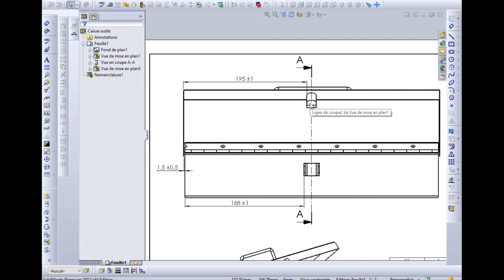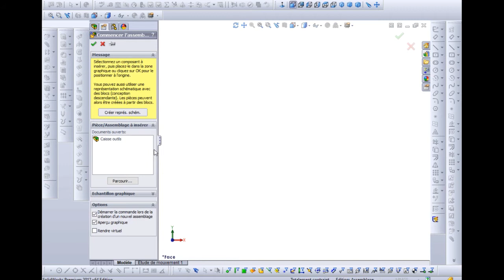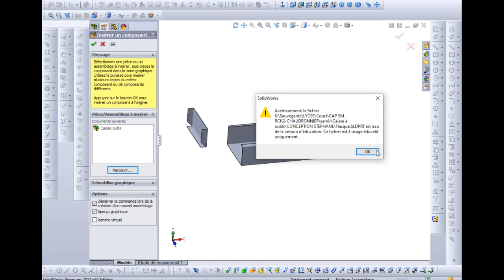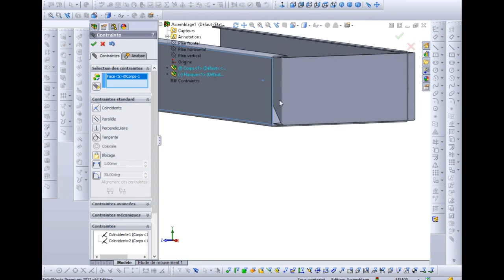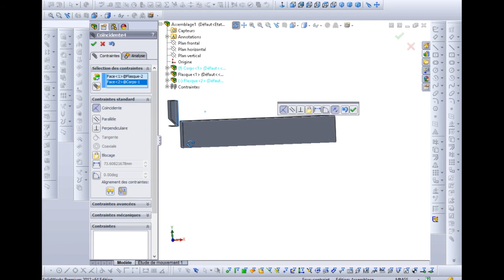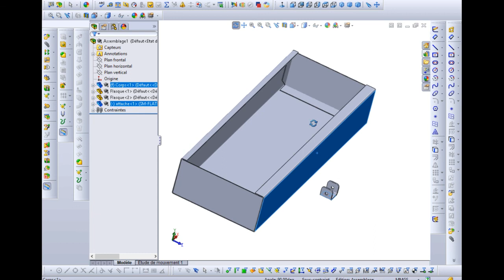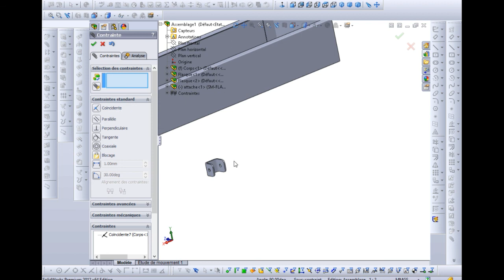8 1 assemblage caisse outils PARTIE 1